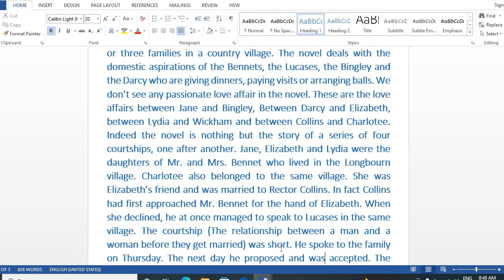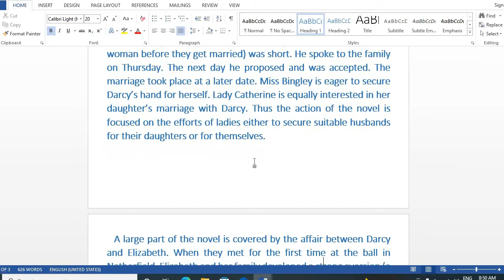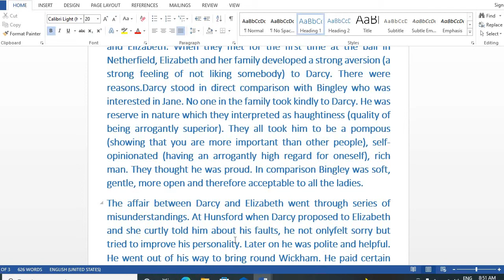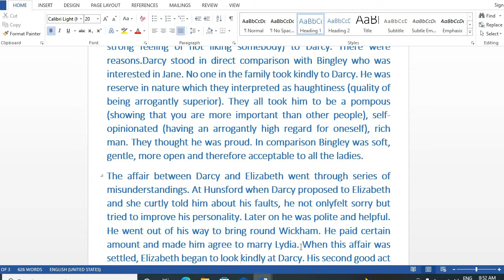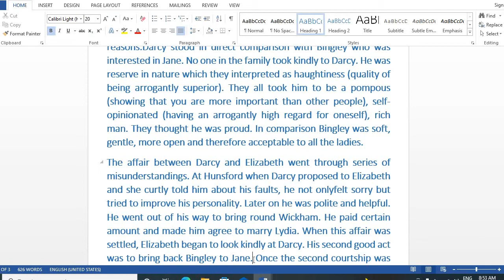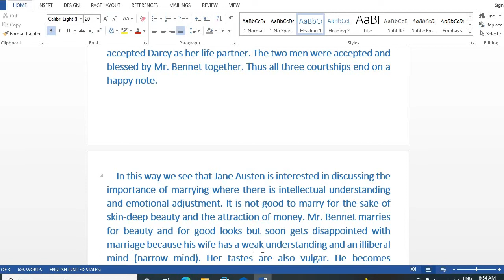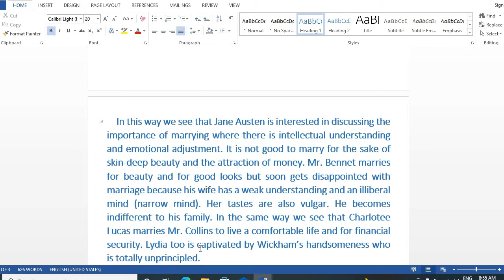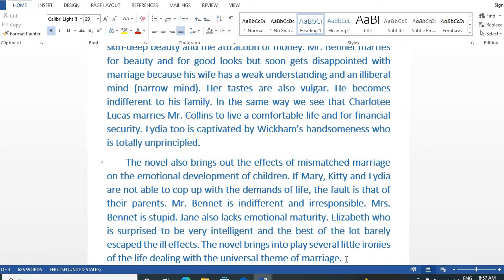Theme of the novel Pride and Prejudice (Explanation in Hindi)